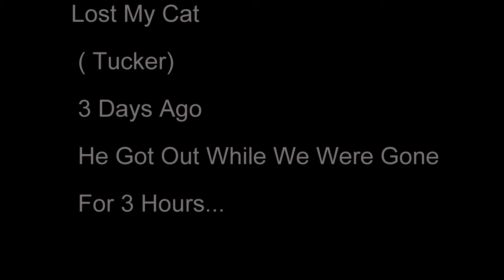Missing Cat Found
Thought for sure he was gone because he's never run off he's too smart I guess because all the rain he must have got confused taking shelter and got lost.. I'm glad I decided to take that walk to look got him.. You don't appreciate the little things like your 6 year old cat that's always been around until he's gone so take the time people to be thankful for the little things because those are what you will miss the most when they are gone.